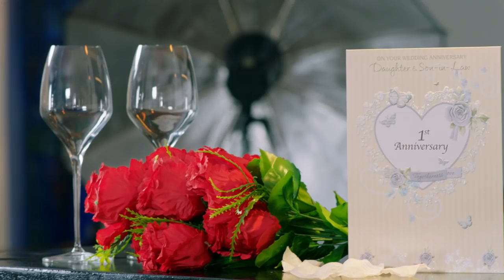Glo IDD Slasher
Introducing another 1st in Nigeria! Calling abroad has never been more affordable. We are pleased to announce launch of GLO IDD SLASHER, a unique offer that enables you make calls to over 200+ destinations at amazing discounts.

To enjoy, follow the simple process below
• Dial *777#
• Select Int’l Call offers
• Select IDD call slasher